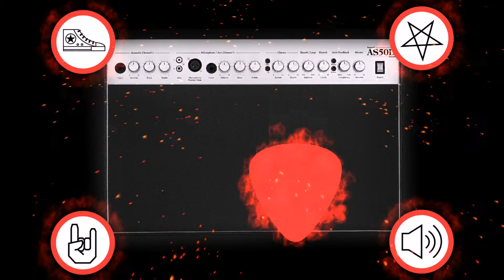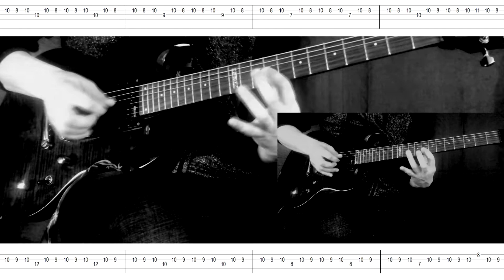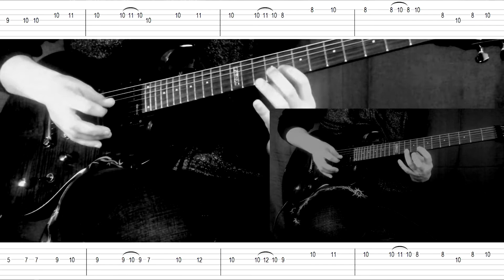Cradle Of Filth - Nymphetamine как играть + TAB how to play